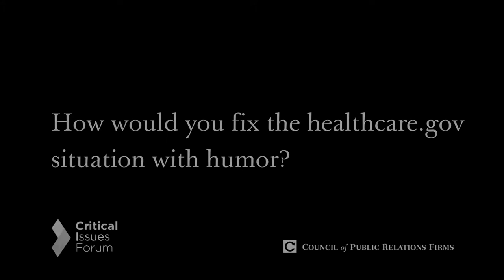How would you fix the Healthcare website crisis?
Tony Hendra, writer and satirist shares how he would go about fixing the healthcare.gov website roll-out.